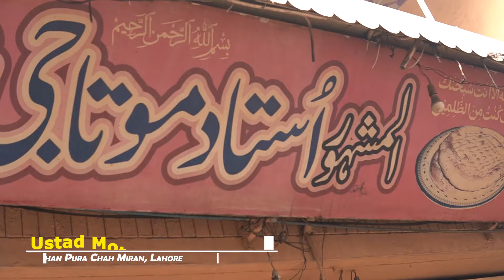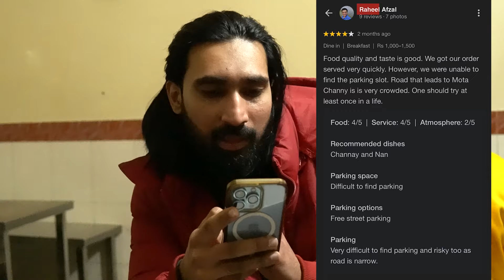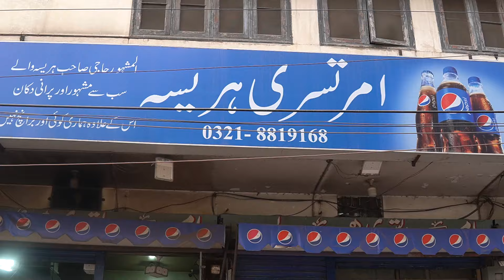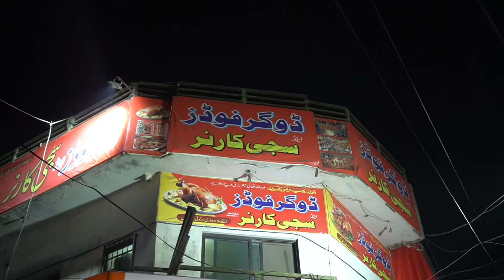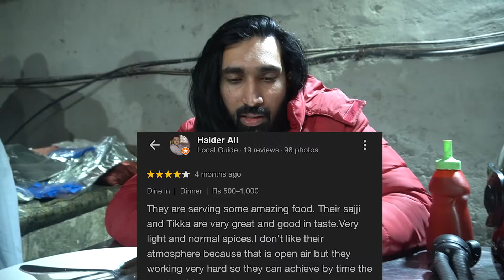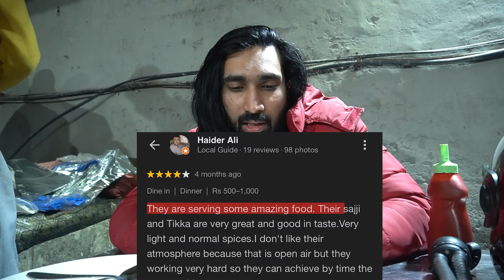These 5 Street Food You Should Try In Lahore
Finding 5 Best STREET FOOD in LAHORE
 In This Food Vlog We Are Gonna Explore 5 Best Street Food In Lahore. Every One Should Try These Street Food in Lahore. These Food Street Points Are:
    1: Madni Makhan K Peery,
    2: Ustad Motta G Murgh Channy
    3: Amratsari Hareesa
    4: Tarri Lassi wala
    5: Doggar Chicken Sajji & Rice

 Lahore Street Food: 5 Tastiest Eats Revealed
Uncovering Lahore's Top 5 Street Delights
Discovering the Best Street Food in Lahore
Lahore Food Tour: 5 Must-Try Street Eats
Taste Testing: Lahore's 5 Best Street Food Options

Music from Uppbeat (free for Creators!)